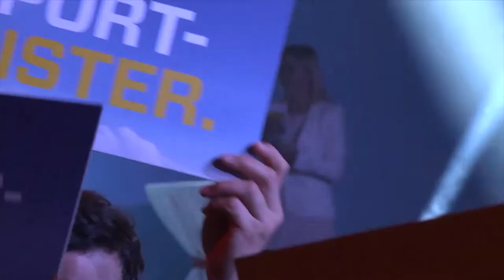Die große Show: Das Burgenland-Fest von LH Niessl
Landeshauptmann Hans Niessl hat eingeladen und über 4.000 Menschen sind in die Inform-Halle in Oberwart zum großen Burgenland-Fest gekommen. Wer nicht trotzdem nicht dabei sein konnte, kann sich hier die Höhepunkte anschauen.